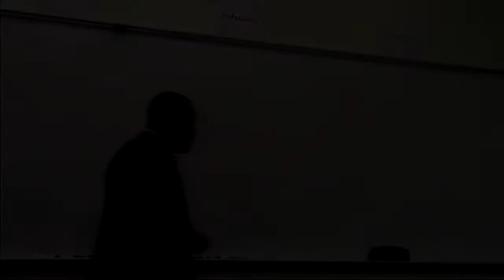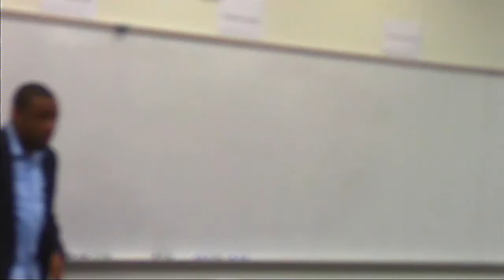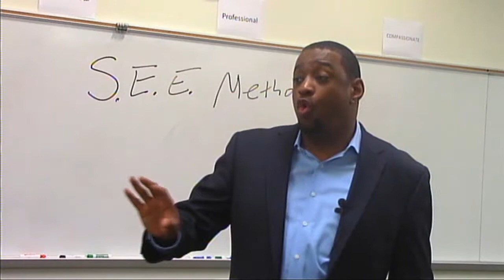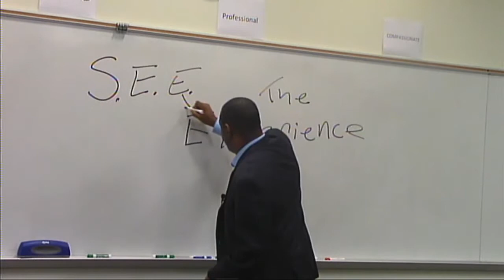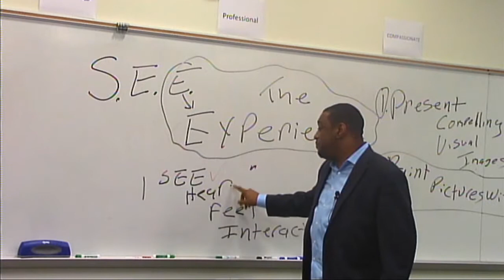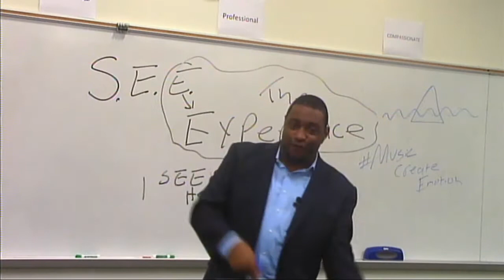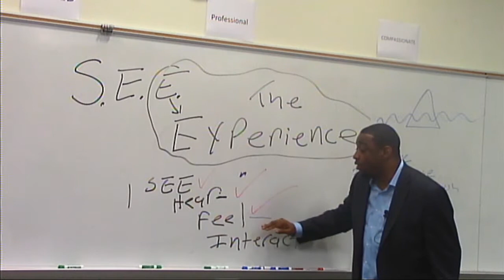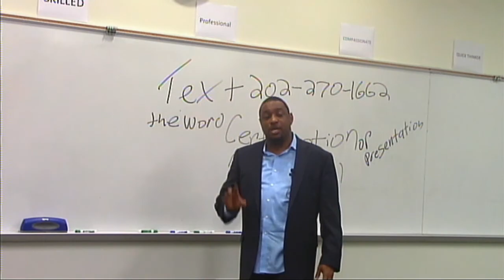Trevor Otts Neuro Linqustic Presentations Part 1